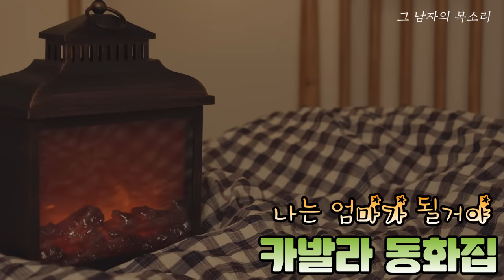잠잘 때 듣는 탈무드 2시간 동안 읽어주기 [중간광고 없어서 꿀잠 보장임]ㅣ책 읽어주는 남자 ASMRㅣ오디오북ㅣKOREAN BEDTIME STORY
00:56 멋쟁이 소나무
08:35 행복나라의 신비한 거울
18:03 경수와 민수의 친구 사귀기
26:52 나는 엄마가 될거야
35:27 경수는 마술사
45:39 과자 나라의 왕자님

📚도서 정보